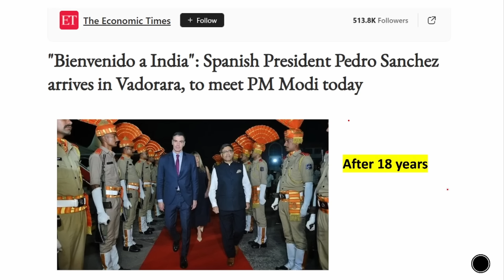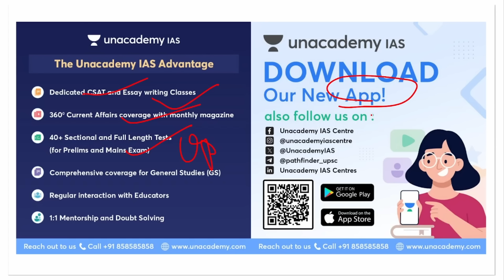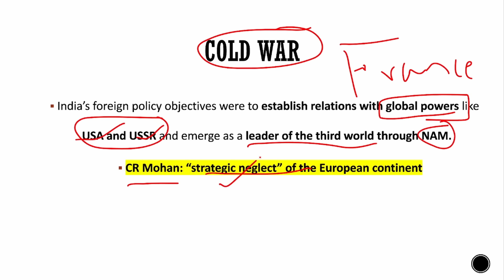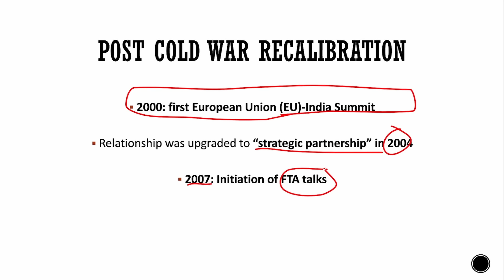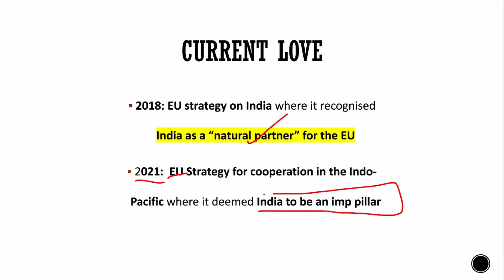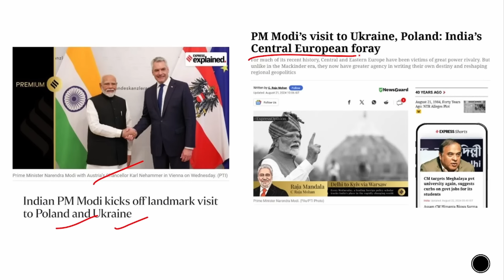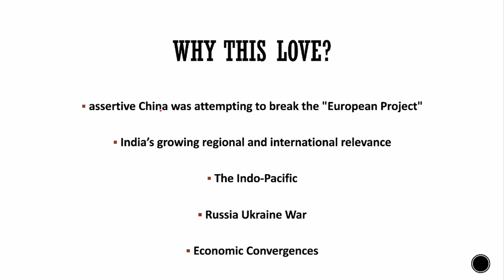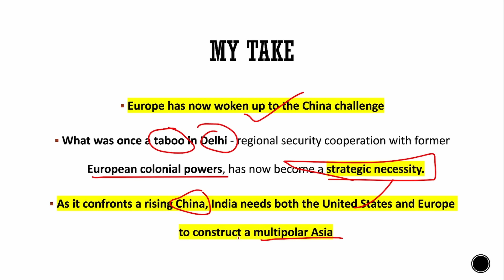The Exit of China and Entry of India in Europe's Foreign Policy Calculus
🔴 *Patna Centre Launch:*
We're thrilled to announce the grand opening of our new Unacademy IAS Centre in Patna! It’s time to bring the best educators and quality guidance closer to you. Book your FREE visit today by filling out this form

Kickstart your UPSC preparation with a special flat rate of Rs 59,999/- for the GS Foundation Batch across all Unacademy IAS Centres (Delhi, Prayagraj, and Patna). Don’t miss this incredible opportunity to learn from the best at an unbeatable price! Valid till 4 November

💬 *1:1 Mentorship Session:*
Confused about your UPSC strategy? Book your FREE 1:1 mentorship session now and get personalized guidance to chart your path to UPSC success. Limited slot